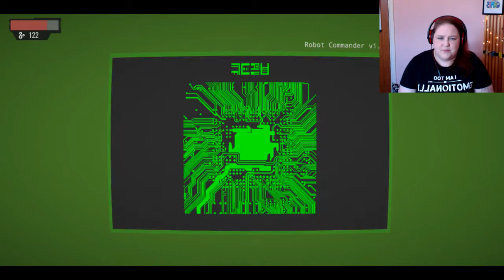THE ADORABLE ADVENTURES OF CANNY! | Scrap Garden - The Day Before - part 1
A robot driven world, think Wall-E, but with a happier start!